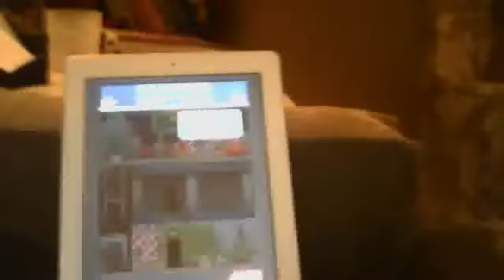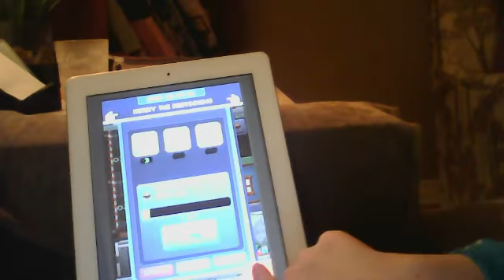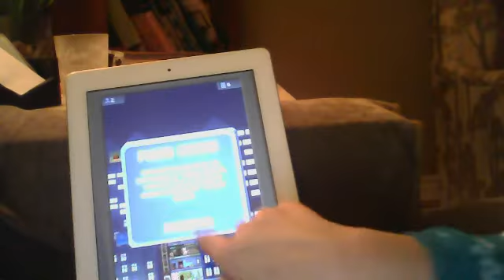Lets play: Tiny tower S1E1 "The begening, not not much, but the start"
Sorry about how it looks, it is just when I add in the sound, it takes like, days to actually upload, and then I would still have to edit it. So sorry, I am fixing it soon, don't worry :) I would really apresiat it if you could still give it a thumbs up, rate my video, say what other lets plays I could do, and subscribe for more video games lets play and reviews.